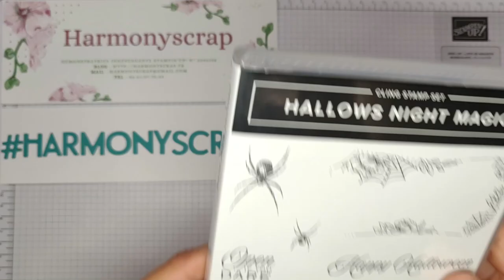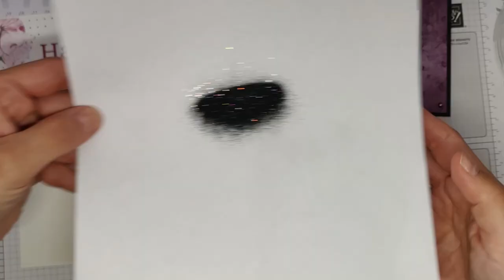Marathon de la Carterie des Stamp'Copines Fun fold card / Set "Hallows Night Magic" Stampin'Up!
Liste des produits utilisés pour ce projet sur mon blog dans le lien suivant
Retrouvez-moi sur
Ma boutique, Mon blog, Facebook, Instagram :

Take care!